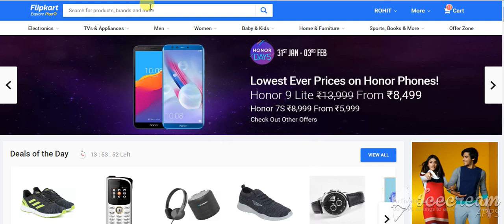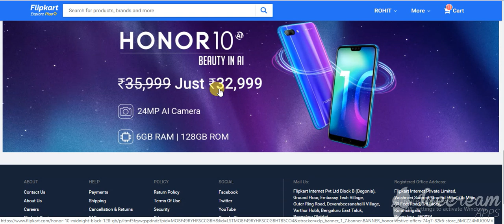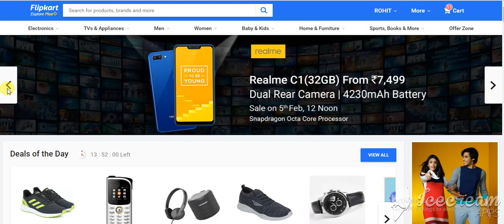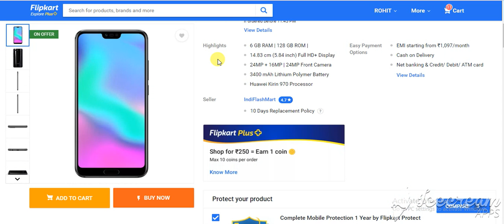Realme C1 2019 , Offers on Honor Phones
Offers on Honor Phones
31 jan - 3 Feb